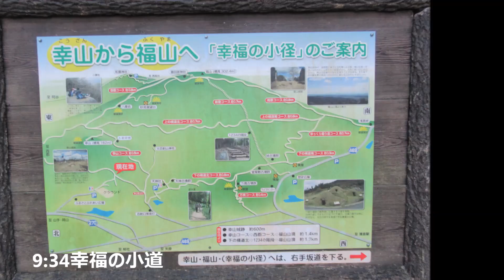2024 01 11幸山～福山